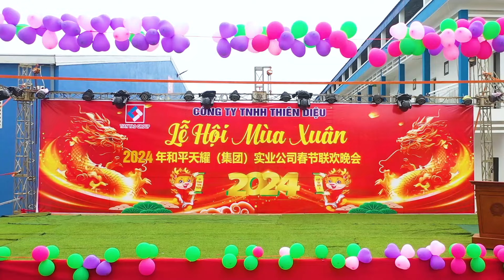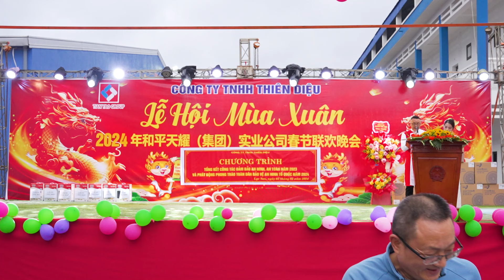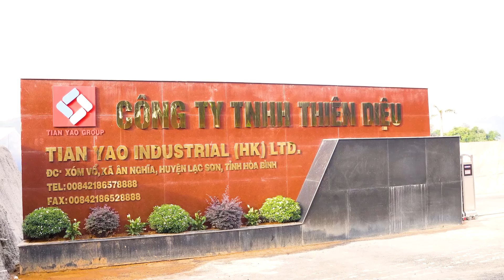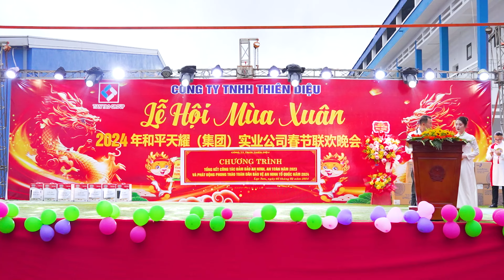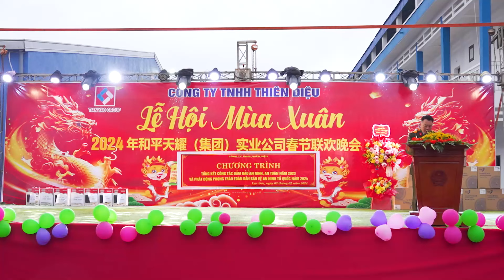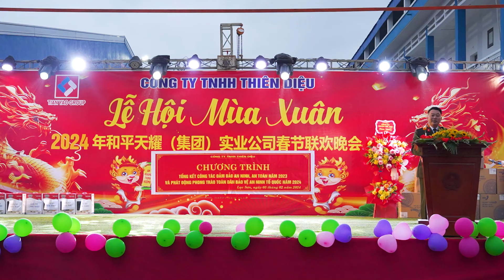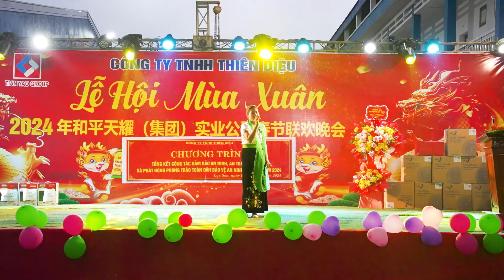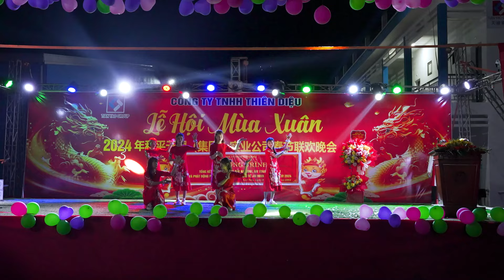Cty Thiên Diệu - Lạc Sơn - HB tổ chức Tất niên và bốc thăm trúng thưởng dành cho công nhân